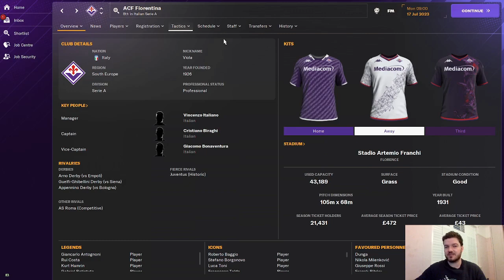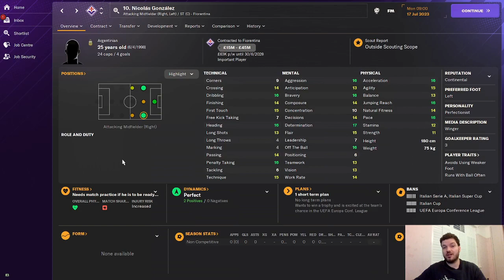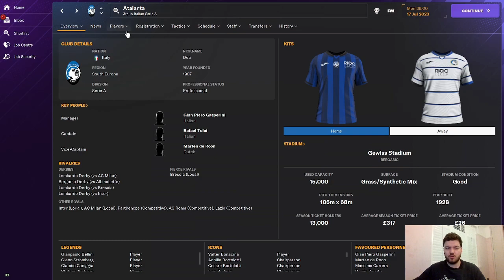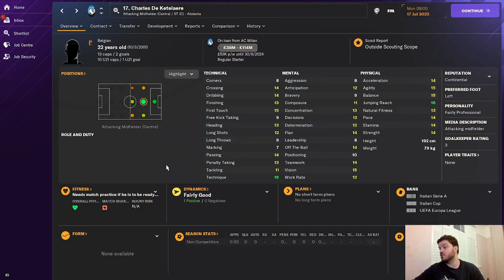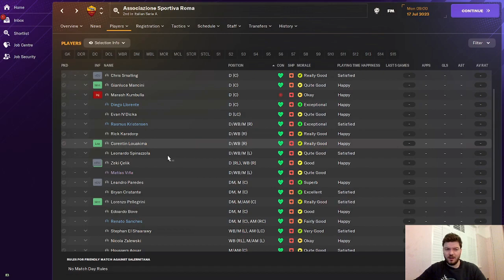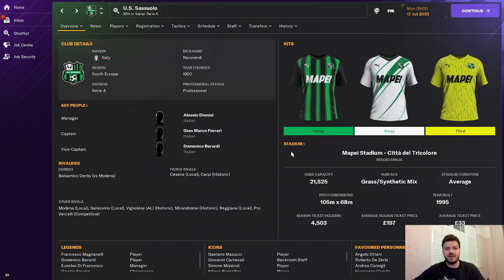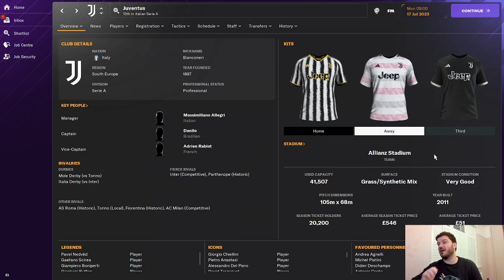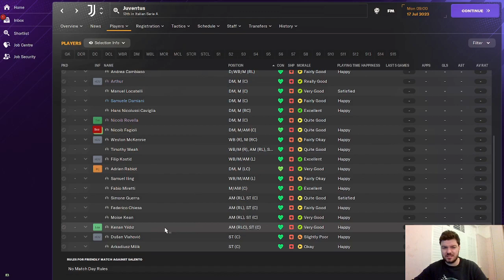TOP 5 Serie A Saves Ideas In FM24 | FM24 Save Ideas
Welcome to another exciting Football Manager 24 (FM24) video, where we explore unique and challenging save ideas in the Serie A! In this episode, we'll take a deep dive into five incredible club choices: Fiorentina, Atalanta, Roma, Sassuolo, and Juventus. Whether you're a seasoned manager or just starting your FM24 journey, these club choices offer a range of challenges and opportunities.

🌟 Fiorentina: Rebuild the historic Viola and restore them to their former glory in Italy and Europe. Can you bring back the good old days to Florence?

🔥 Atalanta: Can you continue Atalanta's rise and dominate Serie A with their attacking style of play? Challenge the established giants!

🏛️ Roma: The Eternal City beckons you to guide AS Roma to success. Unleash your managerial skills in the heart of Rome!

🟢 Sassuolo: Take on the role of the underdog and turn Sassuolo into a force to be reckoned with in Serie A. Can you challenge the elite clubs?

⚪️⚫️ Juventus: Manage the mighty Juventus and secure their dominance in Serie A and conquer Europe. It's not just about winning – it's about how you do it!

No matter which club you choose, each one offers its own unique set of challenges, from transfer budgets to tactical styles, and fan expectations to long-term objectives. We'll provide tips, strategies, and a glimpse of the key players to watch out for in each club.

Get ready for an exciting journey in Football Manager 24 as you strive for glory in Serie A with these five fantastic clubs. If you're a fan of the beautiful game and tactical wizardry, don't forget to like this video, subscribe to our channel, and hit the notification bell so you never miss a new FM24 save idea video.